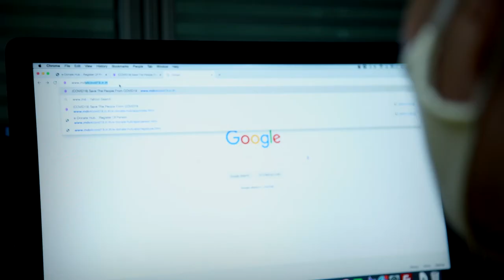พลังวิทย์ คิดเพื่อคนไทย ตอน ระบบบริหารความต้องการอุปกรณ์ทางการแพทย์ สู้ภัยโควิด-19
สวทช. ร่วมกับ บริษัท เน็ตเบย์ จำกัด เครือข่ายโรงพยาบาล กลุ่มสถาบันแพทยศาสตร์แห่งประเทศไทย และสำนักงานปลัดกระทรวงสาธารณสุข พัฒนา “ระบบบริหารความต้องการอุปกรณ์ทางการแพทย์สู้ภัยโควิด-19” เพื่อเป็นสื่อกลางในการรวบรวมข้อมูลความต้องการจากโรงพยาบาลหรือสถานพยาบาล ที่มีความต้องการอุปกรณ์ทางการแพทย์ ประสานไปยังผู้ประสงค์บริจาค ผ่านแพลตฟอร์มเชื่อมโยงกันโดยตรง

โดยสามารถใช้บริการผ่านเว็บไซต์ mds4covid19.in.th ซึ่งตอบโจทย์การจับคู่หน่วยงานรับบริจาค และผู้ต้องการบริจาคอุปกรณ์และเครื่องมือการแพทย์ เพื่อให้คนไทยผ่านพ้นวิกฤติ COVID-19 นี้ไปด้วยกัน สำหรับในอนาคตระบบนี้สามารถนำไปต่อยอดใช้กับภาวะวิกฤตด้านอื่น ๆ ได้อีกด้วย